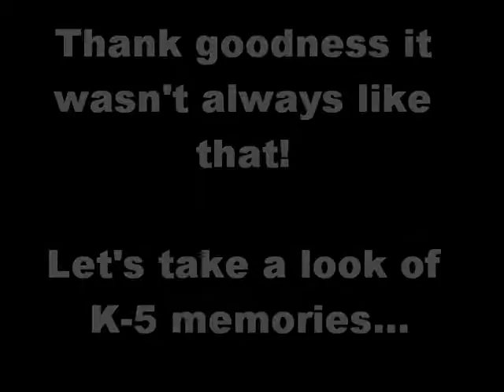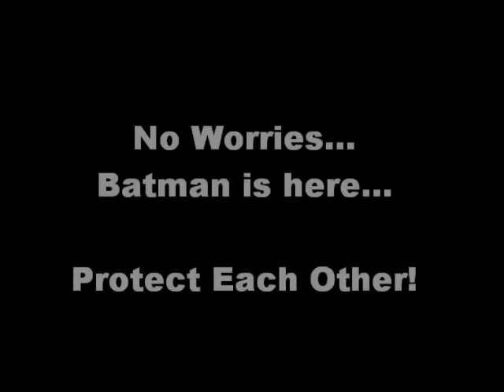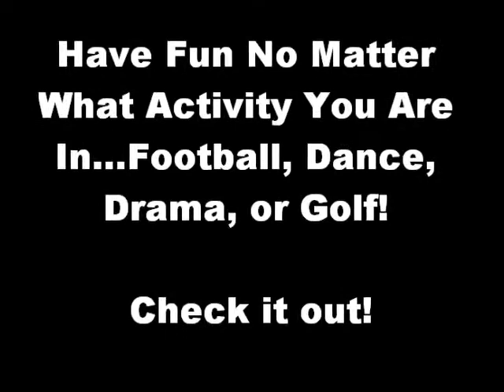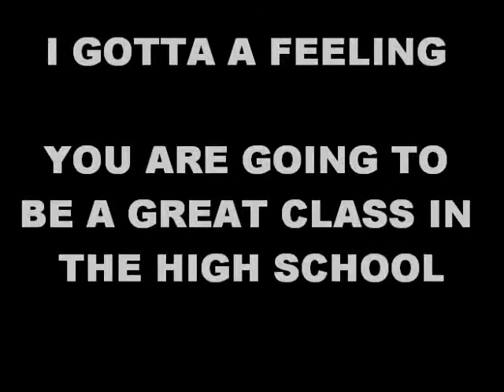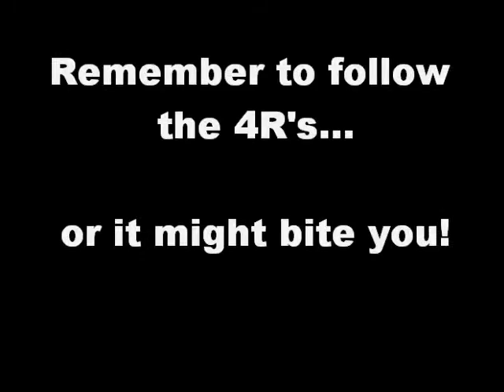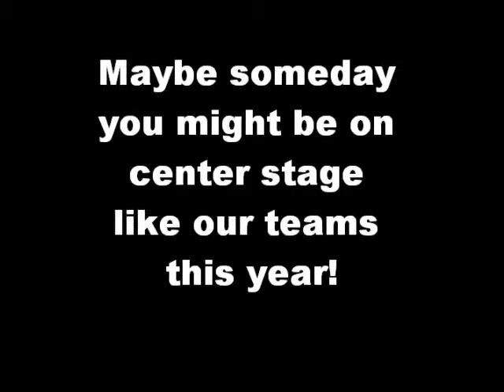2011 6th Grade Graduation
Powerpoint of Memories